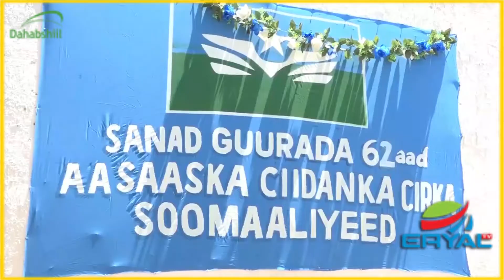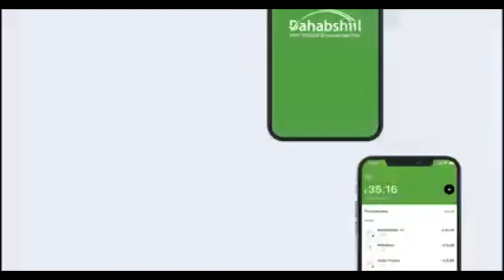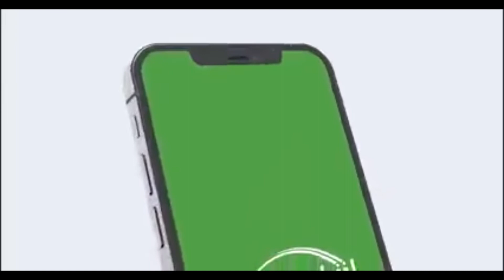Ciidamada Cirka Soomaaliya oo Maanta u dabaal dagay 62 Sano guuradii kasoo wareegatay